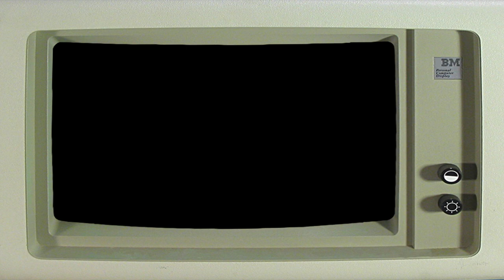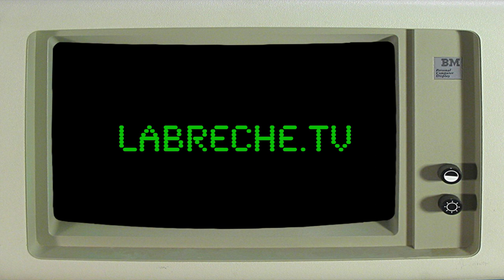Teaser #2 La Brèche - émission le 7 février à 21h sur l'écologie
La prochaine émission de La Brèche TV​ : intitulée l’état d'urgence écologique.
On se retrouve le mardi 7 février à 21h pour faire le point sur les actes politiques et les promesses électorales, avec des invités politiques et de la société civile.

Pour en débattre, nous accueillons les représentants politiques Anne Stambach-Terrenoir (France Insoumise) et Julien Leonardelli (Front National).
Face à eux, des membres de la société civile éclaireront le débat:
Paul Neau, representant de l'association Negawatt et Vice-président de Solagro,
Camille Dumat créatrice du réseau Agriville et membre de l'ANSES (Agence nationale de sécurité sanitaire, de l’alimentation, de l’environnement et du travail),
Fabrice Ruffier de l'association Terre de liens.

Teaser réalisé par Yaëlle.
Retrouvez le planning et le thème des émissions sur labreche.tv et

Vous pouvez aussi nous soutenir financièrement : potcommun.labreche.tv